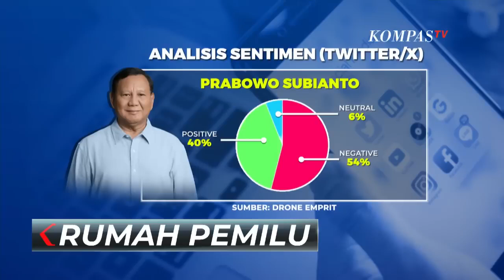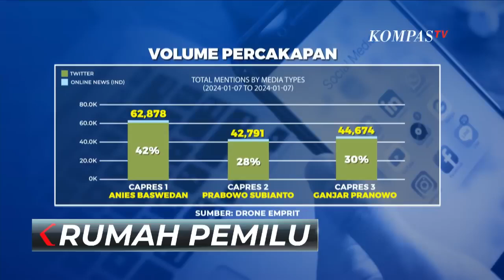Analisis Drone Emprit soal Panasnya Debat Ketiga Pilpres 2024 hingga Jadi Perbincangan Warganet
JAKARTA, KOMPAS.TV - Panasnya debat capres semalam (7/01) terjadi sejak awal.

Sengitnya debat berlanjut, saat Capres 01 Anies Baswedan menyinggung Indonesia harus berperan aktif di forum internasional tak cukup hadir dan jadi penonton.

Pernyataan Anies dijawab Prabowo dengan jangan hanya sekadar omongan atau istilah Prabowo omon-omon.

Panasnya debat juga terjadi antara Capres 02 Prabowo dan Capres Nol 3 Ganjar.

Ganjar meminta Prabowo buka-bukaan data soal kekuatan pokok minimum alias minimum essential force yang jauh dari target.

Panasnya debat ketiga yang diikuti capres, bahkan terlihat usai debat berakhir.

Anies dan Prabowo terkesan ogah bersalaman, keduanya pun punya alasan masing-masing.